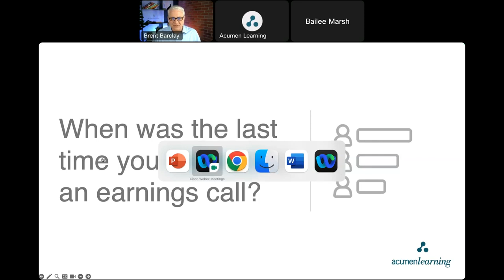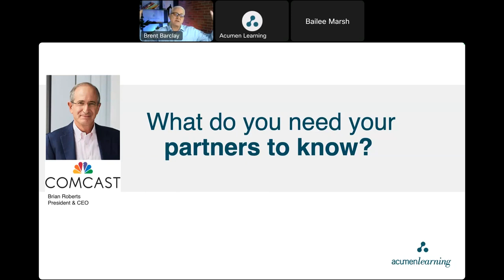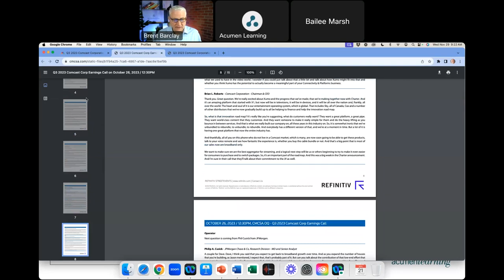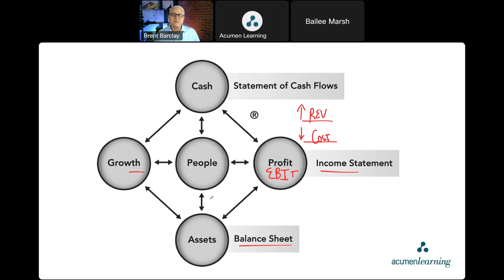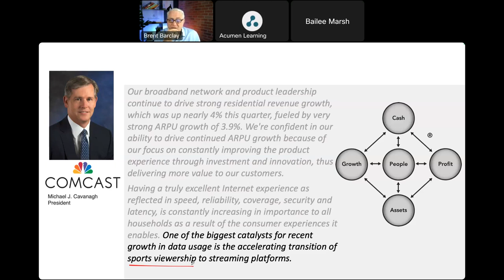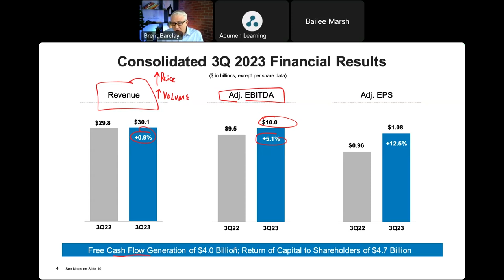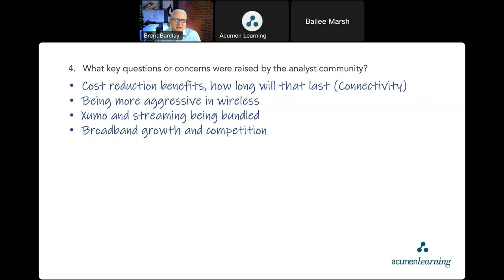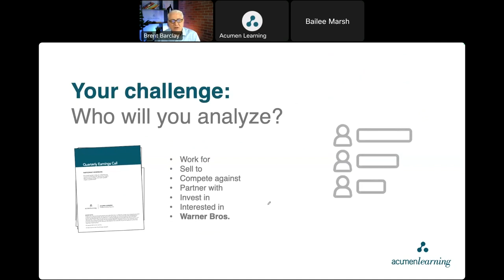Comcast's Business Strategy | Earnings Call Webinar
Watch as Brent Barclay walks you through how to listen to earnings calls by breaking down Brian L. Roberts's strategy at Comcast. In this recording, Brent will:
- Introduce three steps that will help you break down any earnings call
- Walk you through Comcast's Q3 2023 earnings
- Give you examples of how to put these concepts into practice

To view our upcoming webinar schedule or watch our pre-recorded webinars

Let Acumen Learning help your employees make bolder and more profitable decisions while executing your strategy faster and more efficiently. for more information.